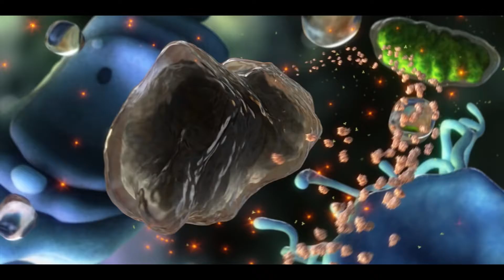InCelligence... sólo de USANA